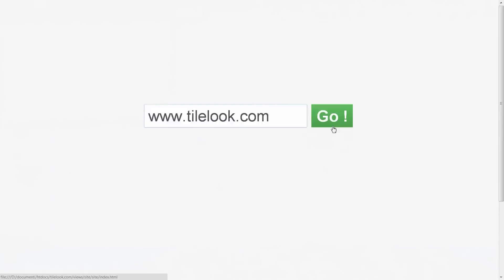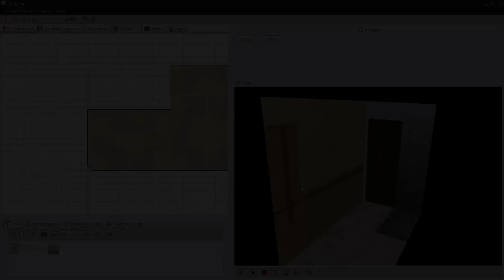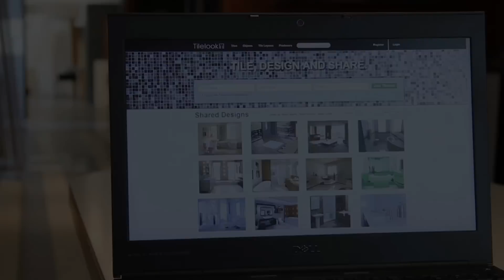Tilelook........What's it about?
Tilelook is the one and only social network in the world of tiling and designing with tiles. The element that distinguishes Tilelook from all other websites or software in this business is the ability to share.

Sharing can seem a trivial element but we instead think it is the most important ! It certainly has been missing in this business, but thanks to Tilelook, private users, tile and bathroom furniture resellers/producers now have the opportunity to create their ideas, show and learn from the comments they receive. All this on an international scale.

With Tilelook you can use 3DSTile, a modern yet simple web application that allows you to design a bathroom in just minutes. You can play with it for free to design your own bathroom or purchase the PRO subscription which enables full functionalities including those necessary for the tiling business like: custom drafting tools, exporting patterns and sales offers to the customers based on the products and the calculation of materials used.

Once you have finished, your project will be automatically posted on your "My Tilelook" page where everyone can see your creations. Other people can then create new designs starting from your project and contact you if details or adjustments are needed.

So what are you waiting for, don't miss out on this new big opportunity ... start your new designs and show them to the world today, on Tilelook !

or simply go to our youtube channel to see more tutorials